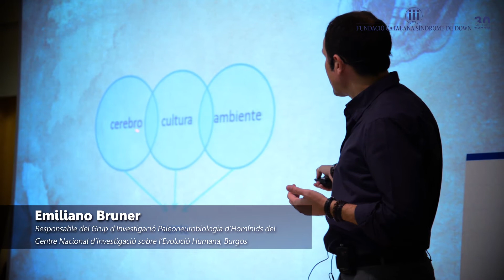Resum XII Jornades Internacionals ¡30 anys i un gran futur! | 2014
Coincidint amb el 30è aniversari de la Fundació Catalana Síndrome de Down, el 13 i 14 de novembre de 2014 es van celebrar les XII Jornades Internacionals, que des d'una perspectiva multidisciplinària, professionals d'arreu van reflexionar entorn els canvis de paradigmes i els nous reptes de l'atenció  i promoció de l'autonomia personal de les persones amb síndrome de Down o altres discapacitats intel·lectuals.

2014
FCSD